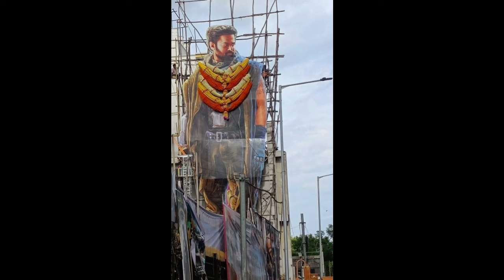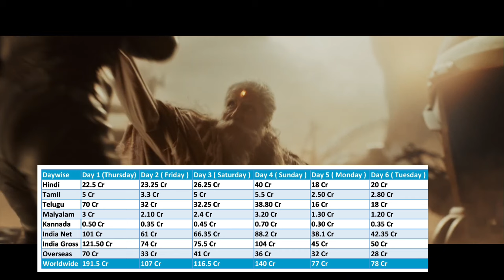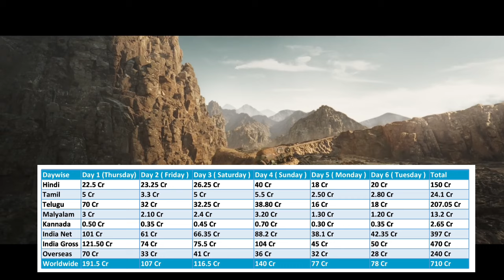Kalki 2898 AD Day 6 ( Asli Tsunami ) Box Office Collection With 3 Biggest World Record